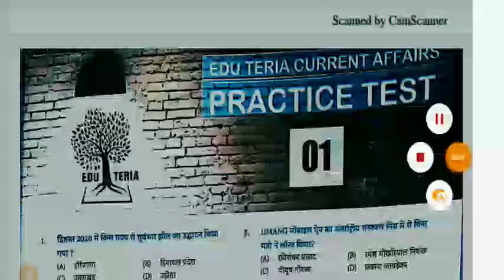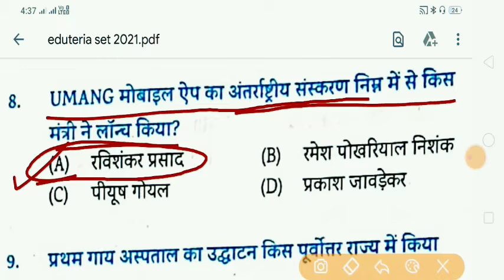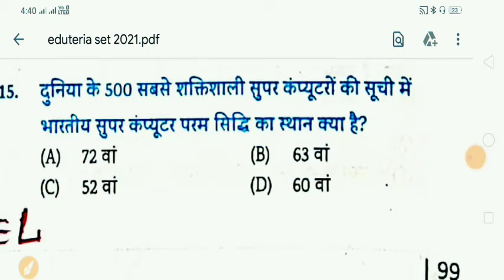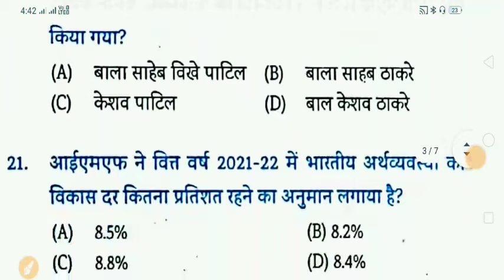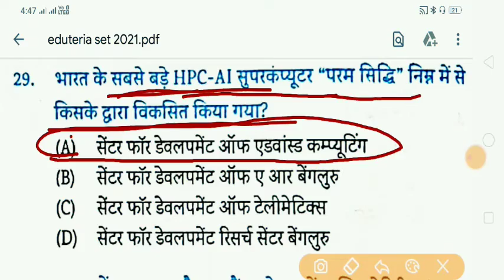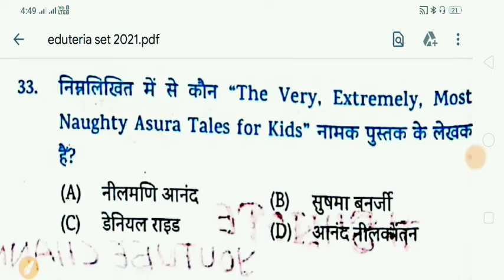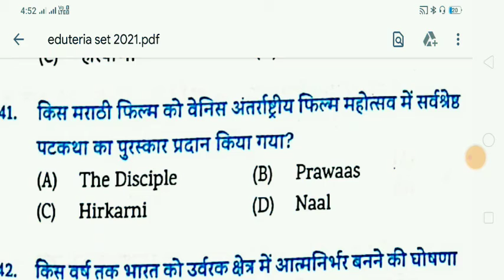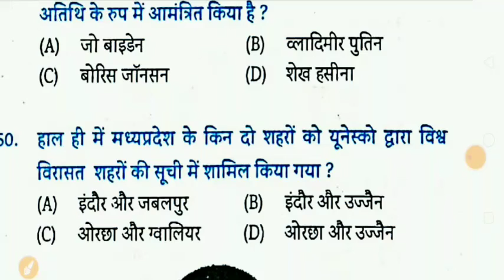EDUTERIA CURRENT AFFAIR 2021||CURRENT AFFAIR SET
EDUTERIA CURRENT AFFAIR 2020||CURRENT AFFAIR SET ||
EDU TERIA 2019 SEPTEMBER TO 2020 SEPTEMBER CURRENT AFFAIR MOST IMPORTANT B OOK FOR EXAM
most important current affair book for general exam
September 2019 to September 2020 all important current affair eduteria team